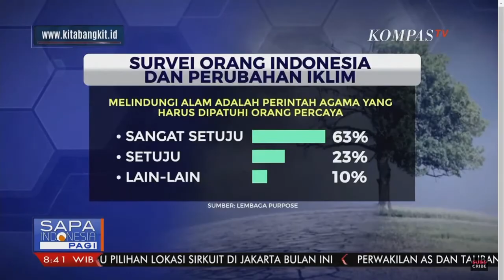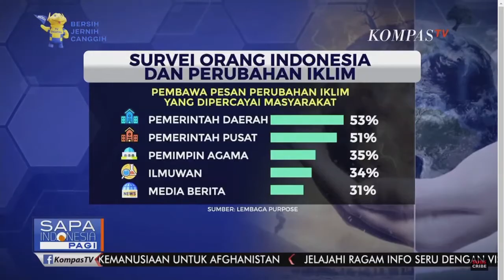Peduli Lingkungan, Pendeta di Toraja Ini Bagikan Bibit Tanaman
Peduli Lingkungan, Pendeta di Toraja Utara ini memanfaatkan lahan di Gereja Untuk menanam Bibit Pohon dan Bagikan Kepada Warga